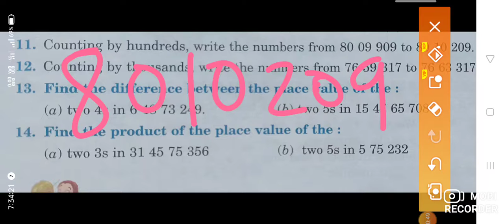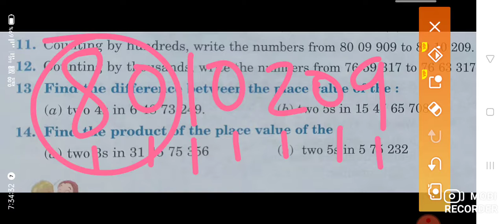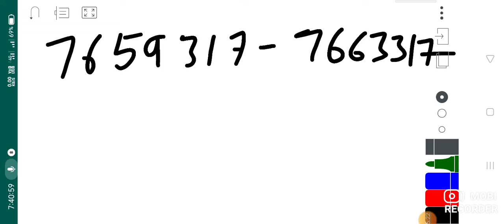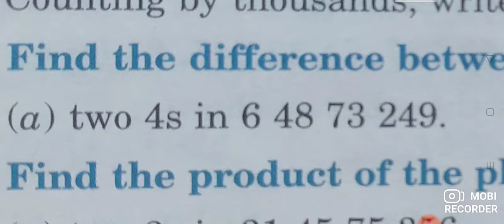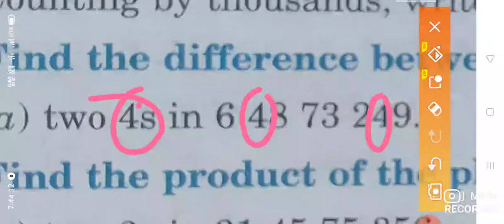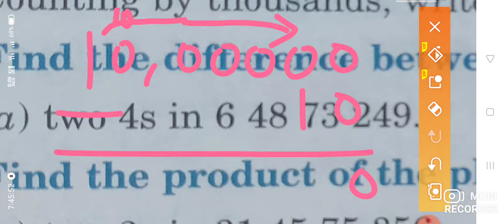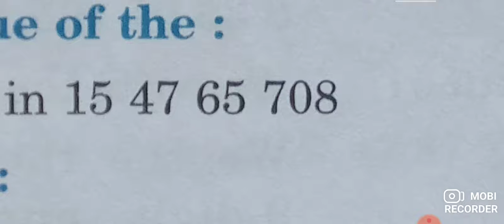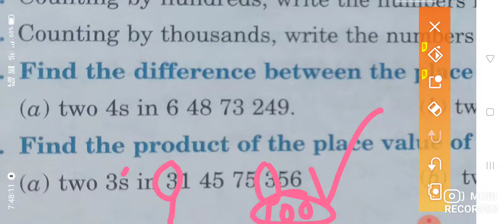class -5th maths //ex-1.2